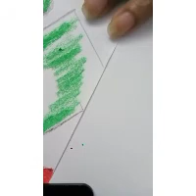how to draw Bangladeshi flag with a simple way .....